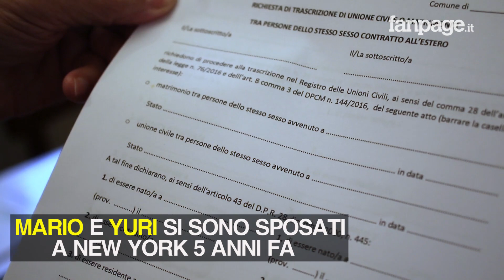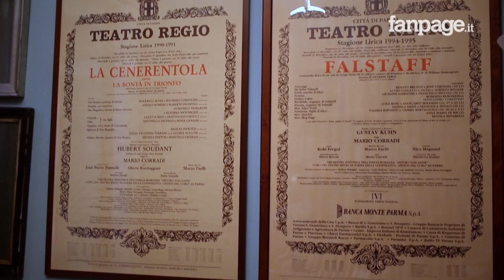Milano, Mario e Yuri nel limbo delle unioni civili: "Per il Comune siamo ancora due estranei"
Mario Corradi è un regista di opera lirica, ha sposato a New York cinque anni fa il suo compagno e dopo l'entrata in vigore della legge sulle Unioni civili si è recato negli uffici del comune di Milano per trascrivere la sua unione con Yuri. Dopo oltre un mese dalla firma delle carte necessarie per la registrazione, l'unione con Yuri non è stata ancora ufficializzata: per le istituzione cittadine lui e il suo compagno sono ancora due estranei